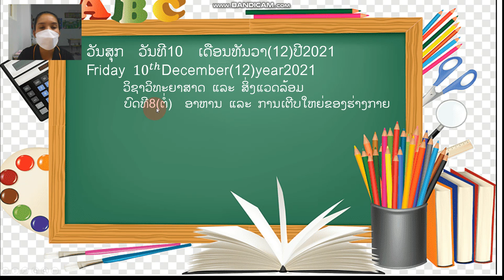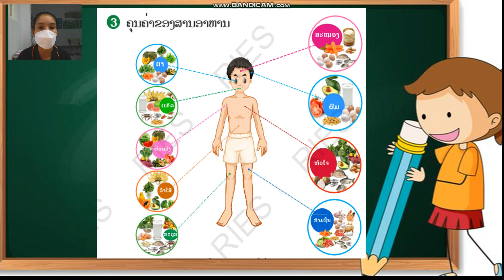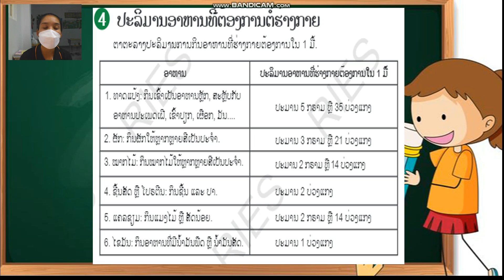ໂລກອ້ອມຕົວ ປ 3 ບົດທີ8 ຕໍ່ ຄລິປ1 10 12 21